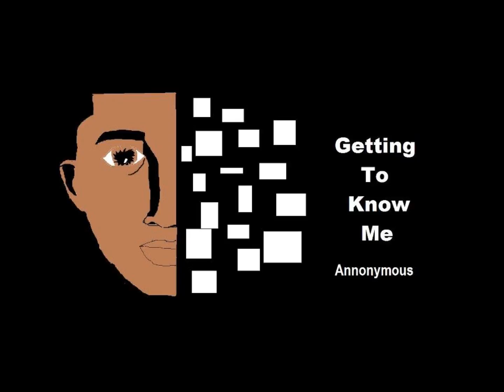Note From An Anonymous Man by Anonymous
"Note From An Anonymous Man" for my demo album Getting To Know Me.